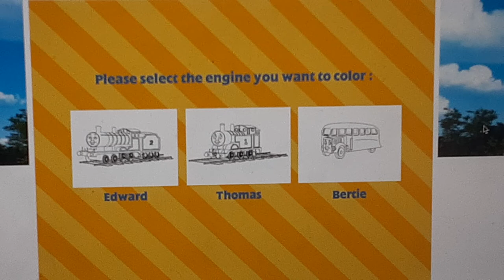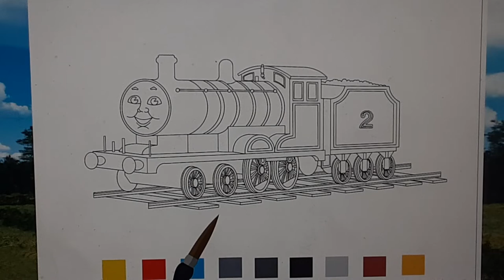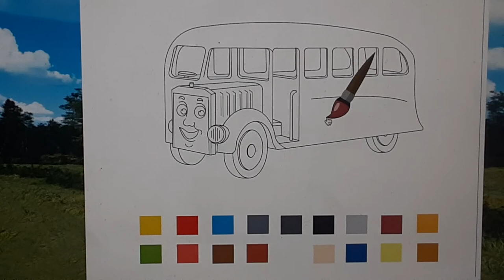Thomas & Friends: Paint An Engine Gameplay (2004)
This one contains Thomas, Edward and Bertie The Bus. Choose the right colors and use the paintbrush to find which parts need that color, and drop it down. Once you get all of them right, it's complete!